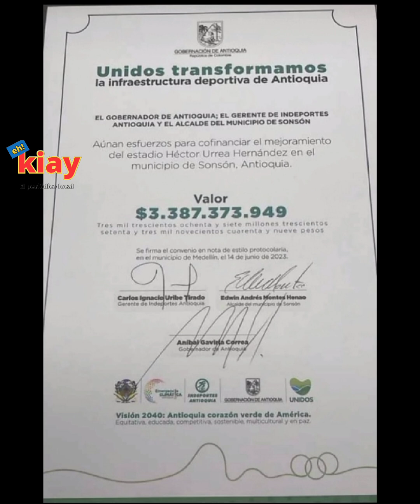la saco del estadio "Serrucho"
El sonsoneño Henry Humberto Ramírez Cardona conocido como "Serrucho" y demuestra su gran talento para hacer parodias ahora saca una canción en la cual cuenta el retraso de las obras del estadio, como dirian muchos "La saco del estadio"